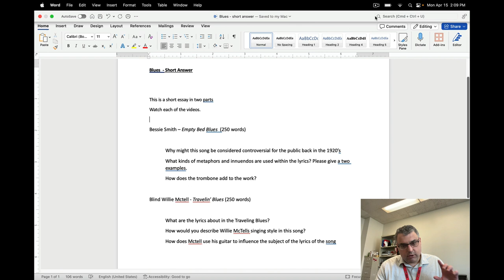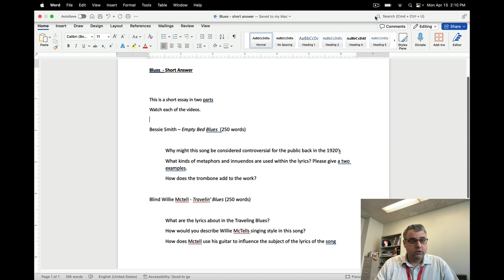MUS Appriciaiton: Blues essay - Short Answers